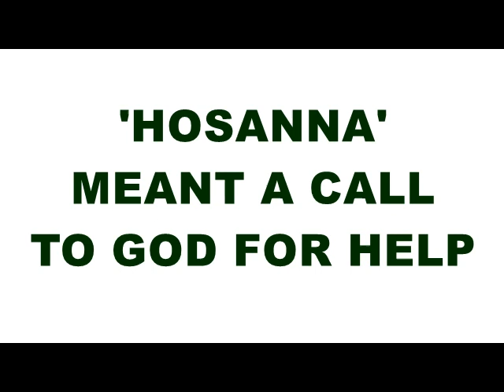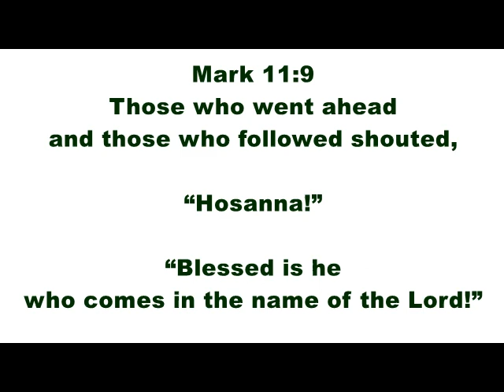Children's Address - Sunday 5 April 2020 - Morning Service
Children's Address for the 11 am online Morning Service on 5 April 2020, from Sandyford Henderson Memorial Church.

Voice commentary an captions added.